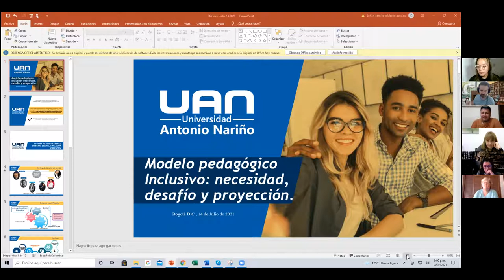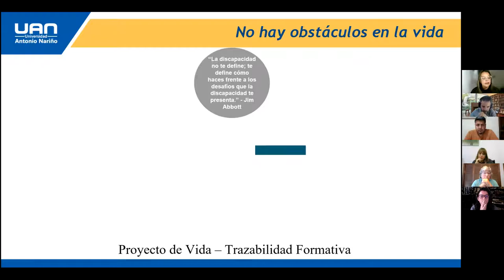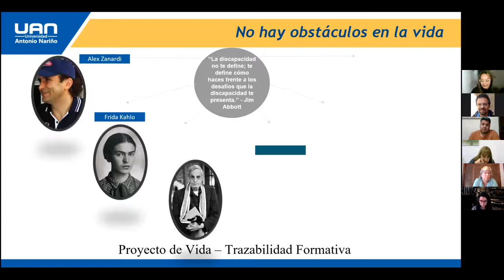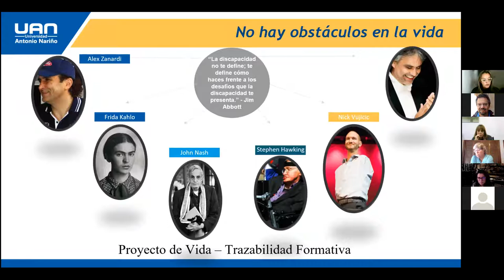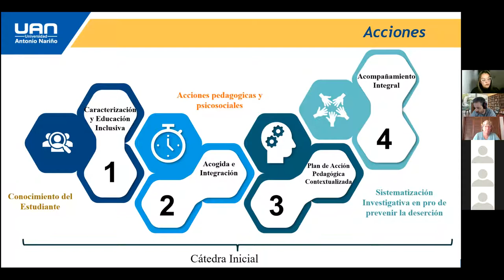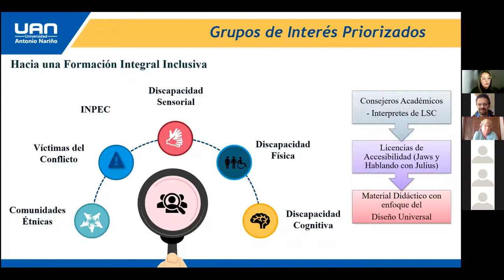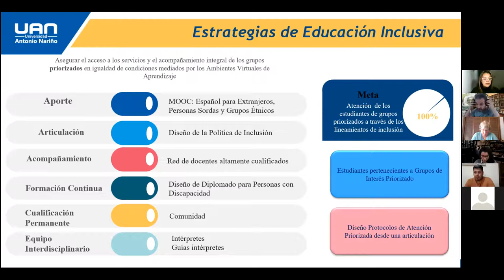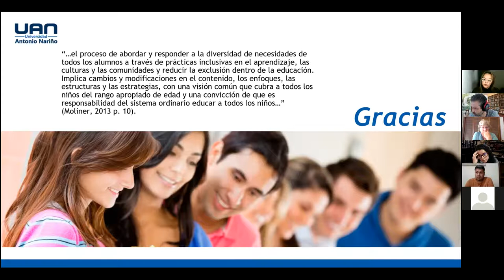FlipTech 2021 Session G2: Inclusive education: need, challenge and projection (Spanish)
FlipTech 2021
Note: this session is in Spanish.

Session G2: Inclusive education: need, challenge and projection
Presenter: Martha Natalia Poveda Najar
Moderator: Ken Bauer
Description: “…el proceso de abordar y responder a la diversidad de necesidades de todos los alumnos a través de prácticas inclusivas en el aprendizaje, las culturas y las comunidades y reducir la exclusión dentro de la educación. Implica cambios y modificaciones en el contenido, los enfoques, las estructuras y las estrategias, con una visión común que cubra a todos los niños del rango apropiado de edad y una convicción de que es responsabilidad del sistema ordinario educar a todos los niños…” (Moliner, 2013 p. 10).